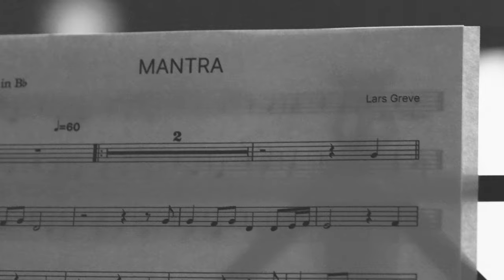Resonerende Rum møder Jazzfabrikken // Aarhus Jazz Orchestra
Hvad sker der når en flok unge musikere møder en kunstner med en vild idé? 💡

Spillestedet Radar blev mødestedet, hvor vægge og paneler blev sat i svingninger, musikken blev følt helt ind til knoglerne, og horisonter blev åbnet op. Musiker og komponist Lars Greve har med platformen "Resonerende Rum", udviklet et setup der sætter ting i svingninger, og forvandler ellers tavse genstande til lydkilder. 🎶️

I et samarbejde med Jazzfabrikken, Aarhus Musikskole og Holstebro Musikskole mødtes en gruppe musikskoleelever med Lars og afprøvede den særlige opsætning. 🎷

Få en forsmag på projektet og det spændende musikalske møde i videoen her. Hvis du vil vide endnu mere, kan du klikke over på youtube for at se endnu mere om processen og tilblivelsen

Jazzfabrikken er et 3 årigt regionalt udviklingsprojekt med opstart i 2019, som skal bidrage til styrkelse af den musikalske fødekæde og talentudvikling inden for rytmisk musik. Projektet har særligt fokus på talentudvikling på alle niveauer.

Det er Aarhus Jazz Orchestra, Aarhus Musikskole og Det Jyske Musikkonservatorium som står bag projektet, der bl.a. er støttet af Region Midtjylland.

Resonerende Rum x Jazzfabrikken
Komposition: Lars Greve

Aarhus Jazz Orchestra er støttet af Statens Kunstfond og Aarhus Kommune.

Projektet er støttet af Statens Kunstfond, Augustinus Fonden, Region Midtjylland, Holstebro Musikskole, Aarhus Musikskole, Det Jyske Musikkonservatorium, Aarhus Kommune.